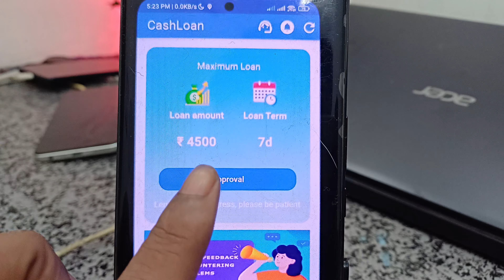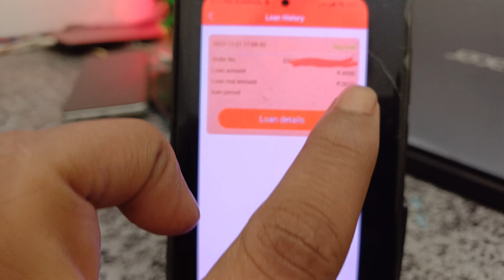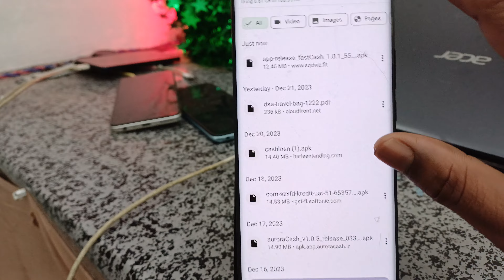4500 4500 multiple products instant access today new loanapp 2024 best top loan app new